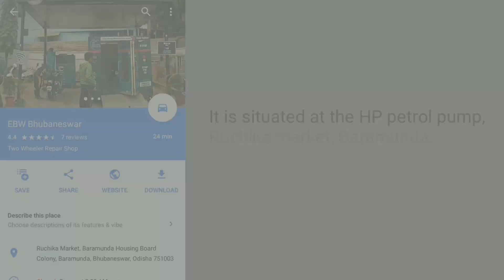EBW BIKE WASH BHUBANESWAR|| KTM RC200 || Baramunda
The best bike was at Bhubaneswar.
EBW Bike wash has facilities like Bike was, chain clean/lube, Polish, Superior care and much more at affordable prices.
Where can you find it?
It's in Baramunda, Ruchika Bazaar.
This video also features squid riders in and around Bhubaneswar.

Equipments used:
Camera: SJ CAM SJ6 LEGEND
Helmet: SMK Helmets matte black edition
Bike: KTM RC200

Instagram username: Ankit.k69